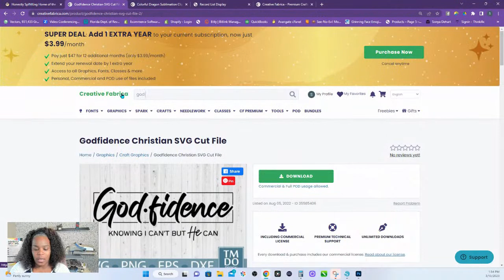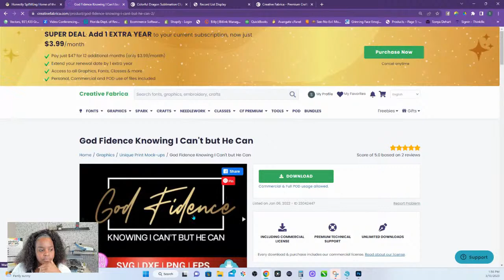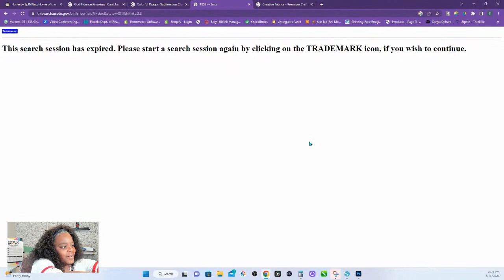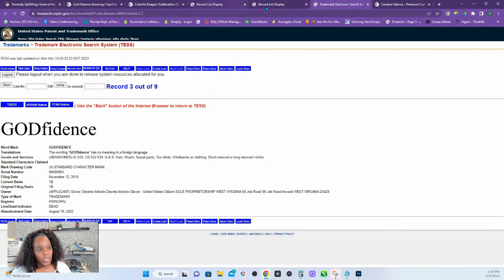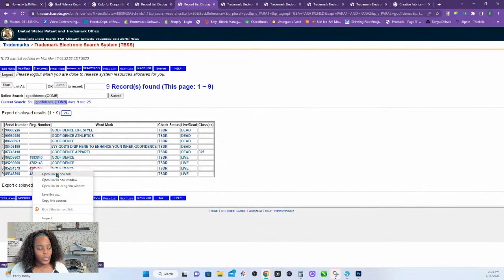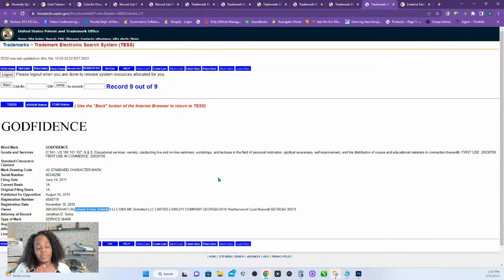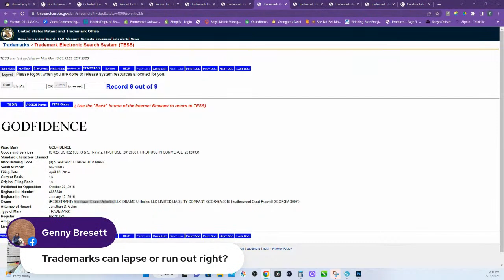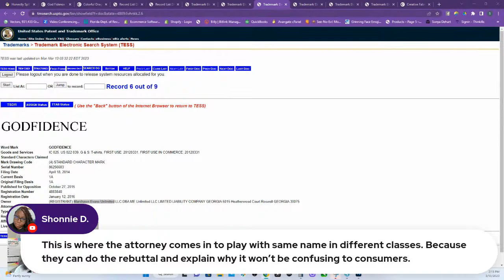BE AWARE of trademark infringements with downloaded files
365 Creative Academy has some Amazing Trainings and Programs that are perfect for your growth as a creator CLICK Below for more info on the one that interests you the most

Learn how to use Silhouette Studio to Design and Print